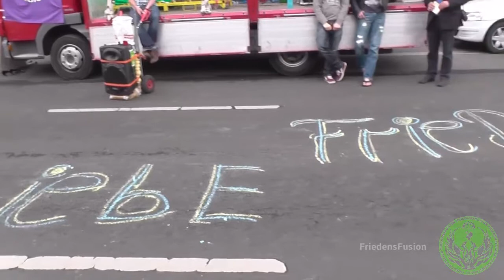07 Friedensfusion 9.5.15: Liveschaltung mit Christoph Hörstel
habe das Video nochmal hochgeladen, weil ich bei der Vorversion eine falsche Bezeichnung im Bild benutzte... sorry! . Es ist jedoch nicht mehr gelistet.